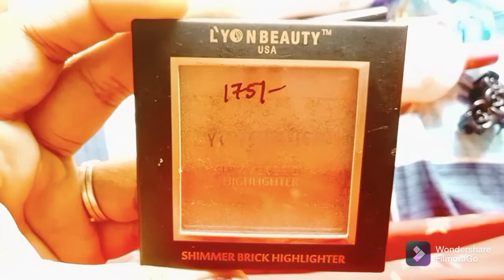sosthi special vlog tacharo share korlm mackup ar ki ki kinlm ❤️❤️❤️❤️